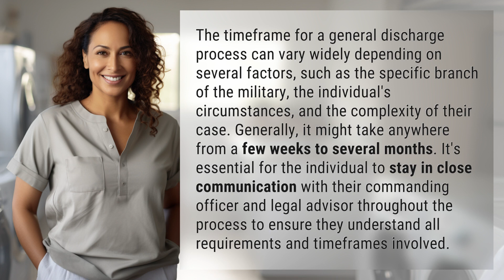How long does a general discharge take?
Navigating a General Discharge: What to Expect 👉 General Discharge Process 👉 Learn about the timeline and key factors influencing the duration of a general discharge process in the military. Stay informed and in communication with your commanding officer and legal advisor for a smooth transition.

Laura S. Harris (2024, March 8.) How long does a general discharge take?
    🌐 AskAbout.video